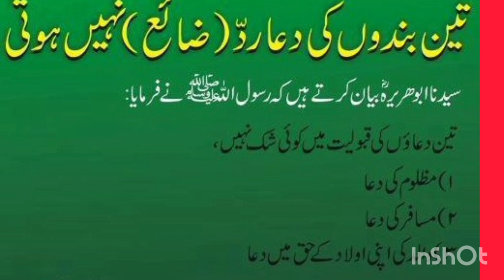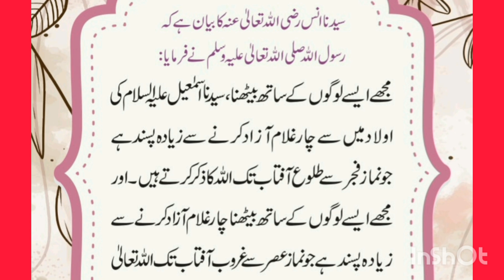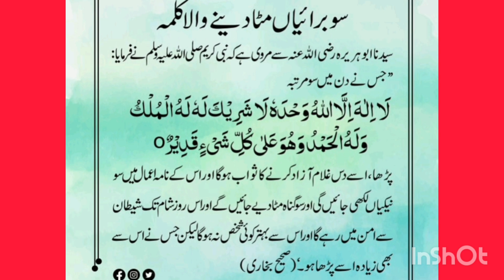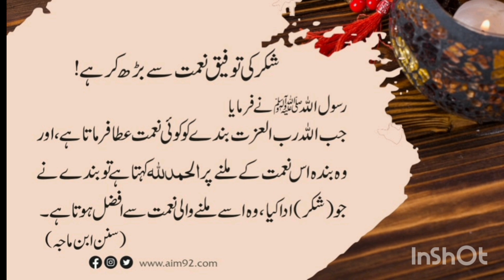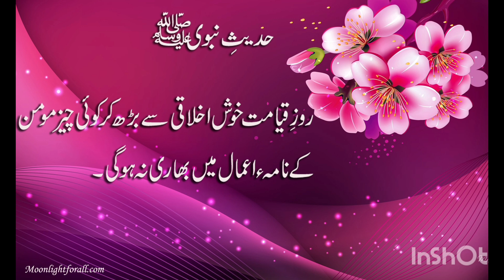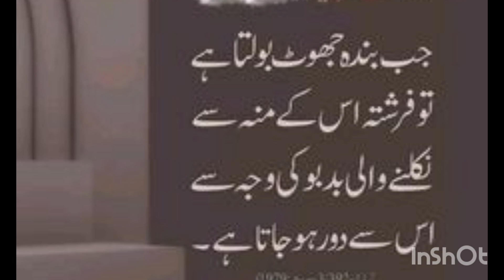Ahadees nabwi urdu tarjume ke sath | hadees Nabwi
Yours queries

hadees nabvi
 hadees
hadees sharif
bukhari hadees
 sahih bukhari hadees in urdu hadees mubarak
hadees shareef
hadees no 20
hadees e pak hadees number 20
 arbaeen e nabwi 40 hadees shorts hadees e nabvi
hadees e nabvi s a w
sahih bukhari hadees no 20 hadees e nabvi saw in urdu hadees status
hadees pak
ilmi kitabi ahle sunnat
beautiful 20 ahadees Nabwi